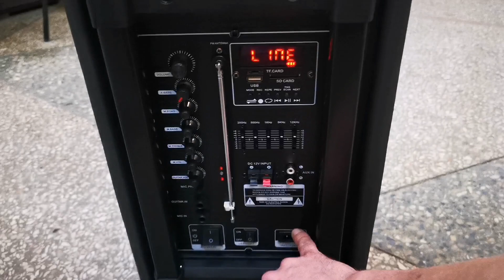УСТРОЙ КРУТУЮ ВЕЧЕРИНКУ ИЗ ТРЕХ УСТРОЙСТ ELTRONIC! ТЕСТ ELTRONIC 20-14, ПРОЖЕКТОР МНОГОЛУЧЕВОЙ И ДЫМ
ССЫЛКА на лучшие колонки Eltronic